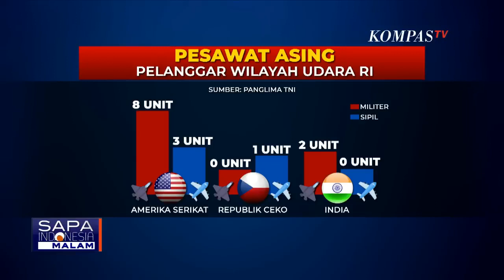Pesawat Ilegal Masuk ke Wilayah Indonesia, Pakar Hukum Internasional Unkap Alasannya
KOMPAS.TV - Panglima TNI, Laksamana Yudo Margono menyebut ada sejumlah pesawat asing yang terbang ilegal di wilayah Indonesia.

Panglima TNI mengungkap, pesawat asing yang masuk ke wilayah udara Indonesia secara ilegal didominasi dari Amerika Serikat.

Bagaimana menjaga kedaulatan wilayah udara Indonesia, dari pesawat asing yang masuk secara ilegal?

Apa saja  peraturan yang tumpang tindih dalam pengawasan kedaulatan udara wilayah Indonesia?

Kami bahas bersama Hikmahanto Juwana, Pakar Hukum Internasional. Bergabung juga bobby Adithyo Rizaldi, Anggota Komisi I DPR RI dari Fraksi Golkar.

Kompas TV
Independen | Terpercaya